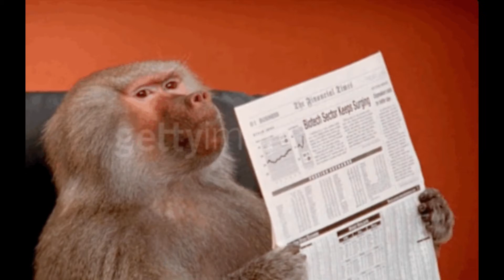i'm sorry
| I Own None Of These Gifs |

(nor the music)